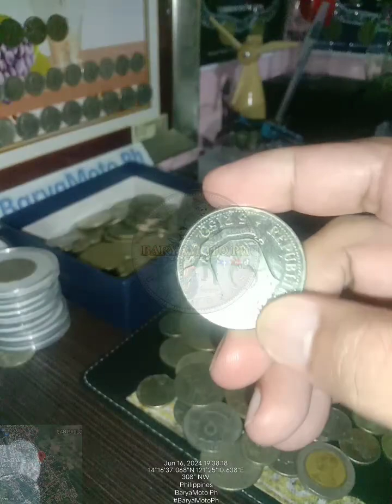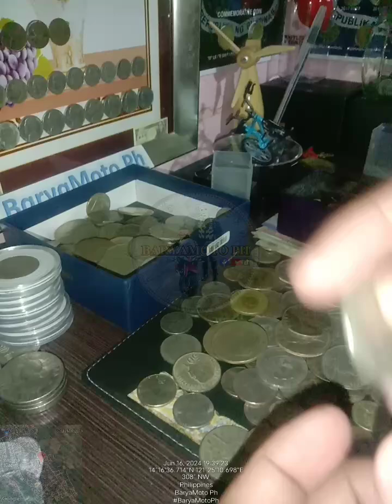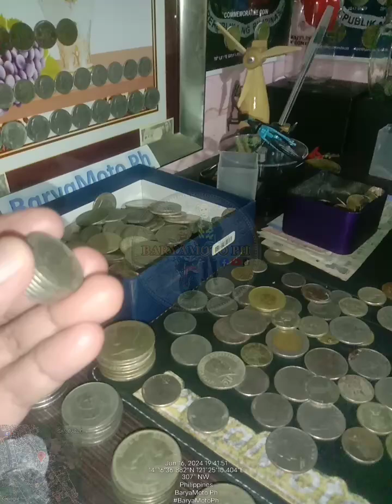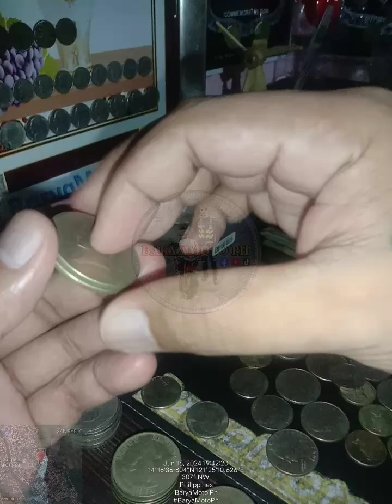Bumibili ako ng mga lumang barya common coin commemorative coin dollar coin silver coin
Bumibili ako ng mga lumang barya common coin commemorative coin dollar coin silver coin at mga lumang perang papel

USPI One Peso Coins :

Damaged (Below Melt Value)
- 1909s USPI Peso (L) - Php600.00
Low Grade
- 1908s USPI Peso (D) - Php800.00
- 1908s USPI Peso (F) - Php800.00
Uncleaned
- 1908s USPI Peso (H) - Php1,000.00
- 1908s USPI Peso (I) - Php1,000.00
- 1908s USPI Peso (P) - Php1,000.00

US Non-Silver Coins :
- Susan B Anthony One Dollar - Php500.00/Set
- Sacagawea One Dollar - Php600.00/Set
- John F Kennedy Half Dollar - Php500.00/Set
- Dwight Eisenhower Medal - Php200.00

US Coin Sets :
A - Php1,000.00
B - Php1,000.00
C - Php1,000.00
D - Php1,000.00
E - Php1,000.00
F - Php1,000.00
G - Php1,000.00
H - Php1,000.00

Other Silver Coins :
1944s Walking Liberty Half Dollar - Php450.00
- 1899Zs UN Peso w/ Visible Die Crack Error - Php2,000.00
- 1896 5 Pesetas - Php2,000.00

BaryaMoto Ph